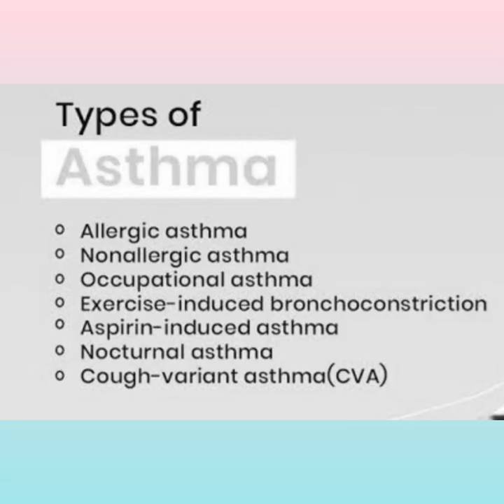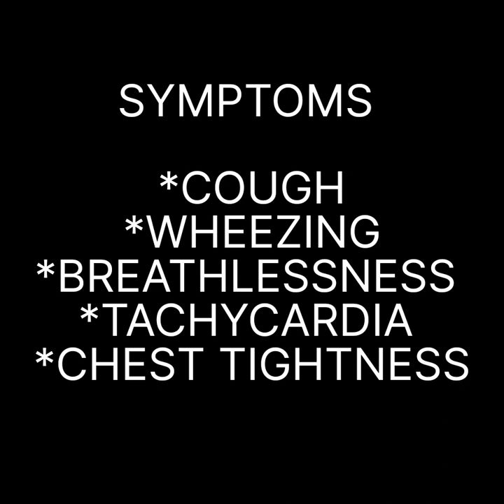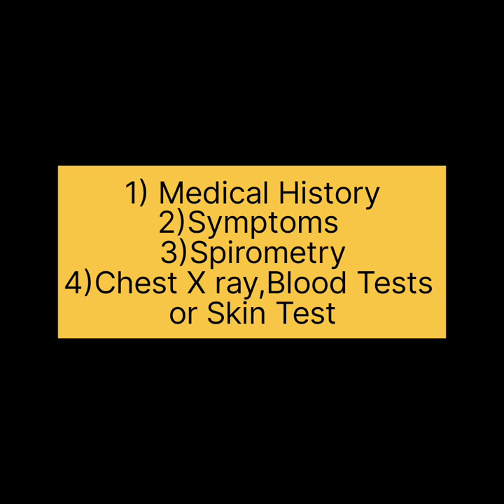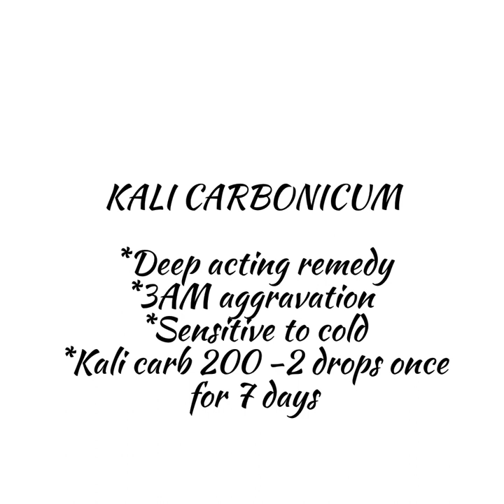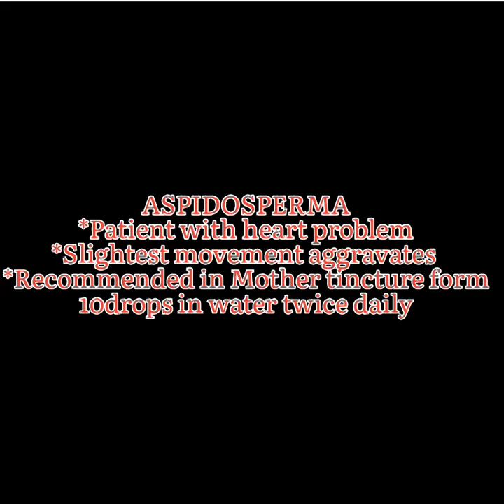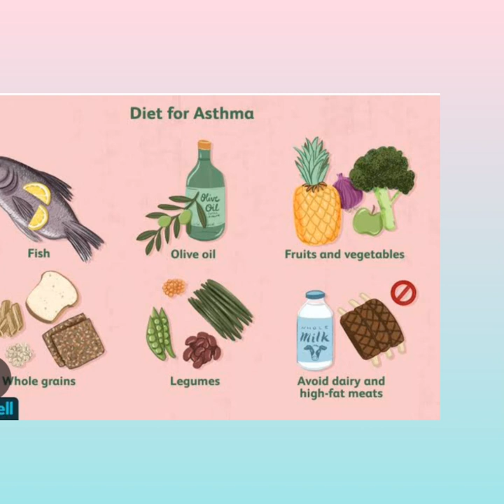Bronchial Asthma | Homeopathy Treatment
Homeopathy, also called homeopathic medicine, is a holistic or natural treatment that people use for a variety of diseases and conditions.

Active ingredients in homeopathic remedies are usually natural substances, such as flowers, herbs, or minerals.

Homeopathy uses the concept of “like cures like,” which means that the remedy consists of a diluted substance that, when taken in a higher dose, can potentially cause symptoms similar to the person’s condition or other symptoms.